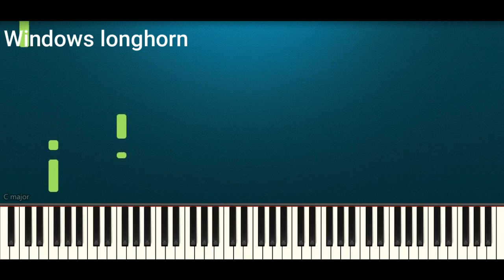All mobile phones low battery sounds in synthesia